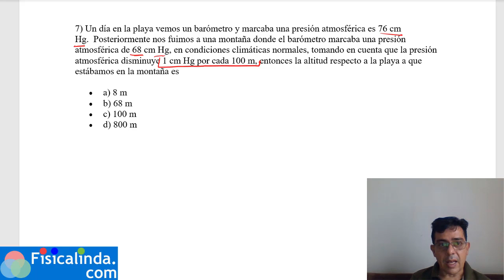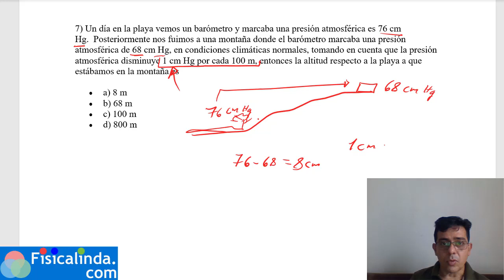Presión atmosférica: Un día en la playa vemos un barómetro y marcaba una presión atmosférica es 76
Un día en la playa vemos un barómetro y marcaba una presión atmosférica es 76 cm Hg.  Posteriormente nos fuimos a una montaña donde el barómetro marcaba una presión atmosférica de 68 cm Hg, en condiciones climáticas normales, tomando en cuenta que la presión atmosférica disminuye 1 cm Hg por cada 100 m, entonces la altitud respecto a la playa a que estábamos en la montaña es